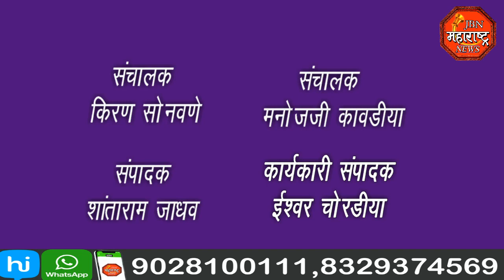jbn maharashtra news jalgaon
आ.गिरीष महाजन यांच्या सह 10 जणां विरुद्ध जळगांव जिल्हा पेठ पोलीस स्टेशनला गुन्हे दाखल